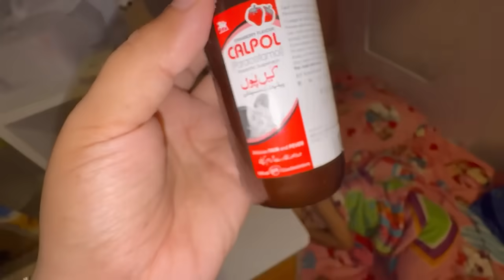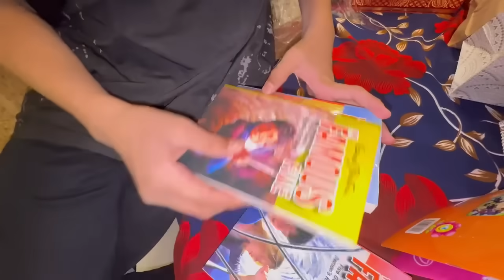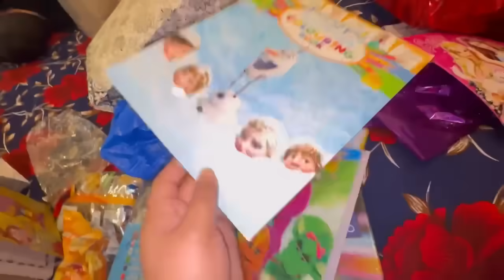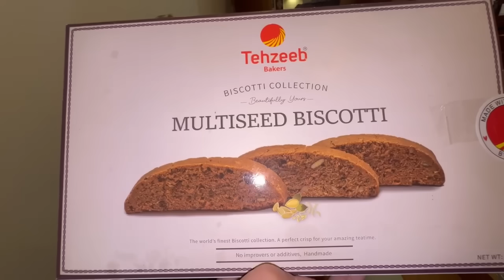Kousar mery ghar ayi | Bachon ny diya Itna bara surprise | sitara yaseen vlog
Kousar mery ghar agyi
Bacho
n ny diya Itna bara surprise
Sitara Yaseen vlog
Daily vlog
Family vlog
Sitara Yaseen family vlog
Sitara Yaseen daily vlognew vlog
Vlogs
Family vlogs
Sitara Yaseen
Mother day celebrate